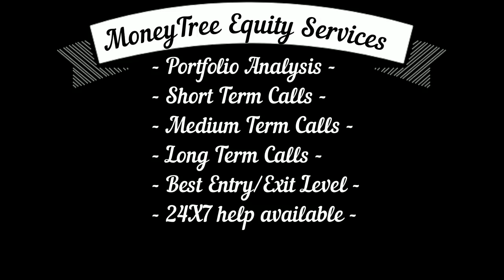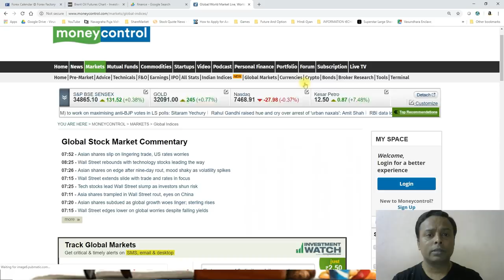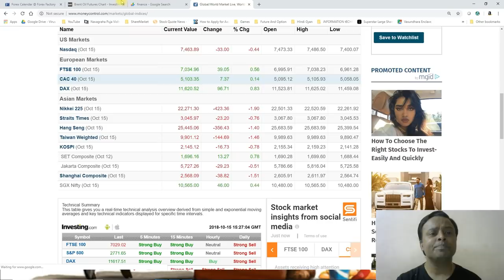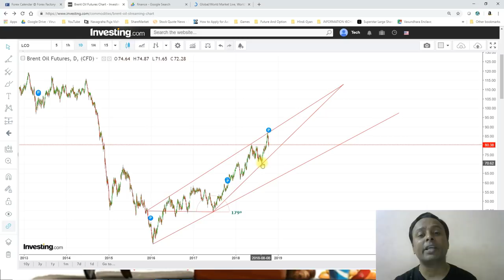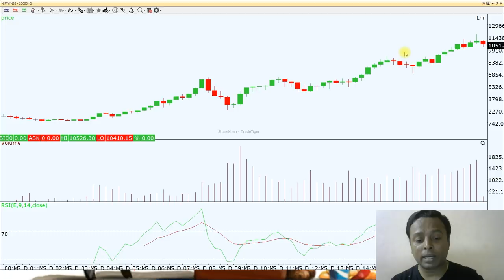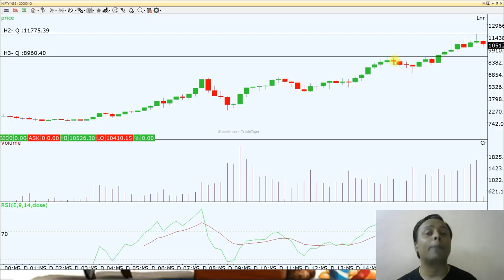छोटी अवधि में निफ़्टी में किसी बड़ी तेजी की उम्मीद ना करें | No Short Term Bull Run In Nifty